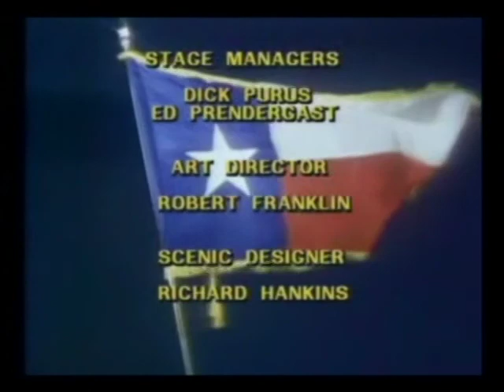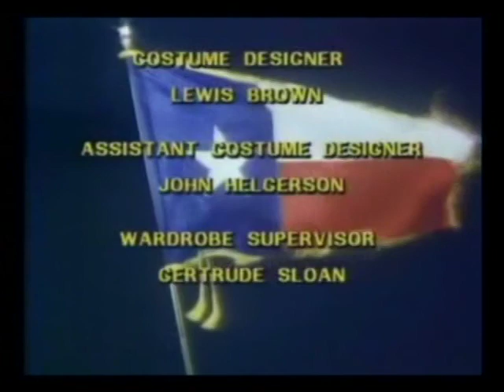Texas Ep 119 and 120